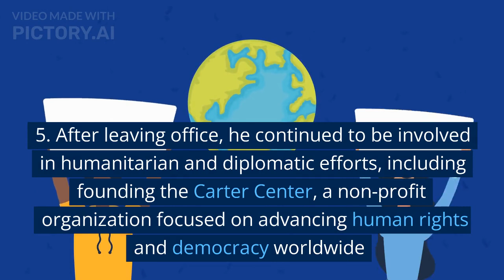Jimmy Carter best short video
Introducing Jimmy Carter: A Legacy of Leadership and Humanitarianism!

Join us on a journey through the extraordinary life of Jimmy Carter, a true champion of democracy, peace, and social justice.

Discover the inspiring story of the 39th President of the United States, renowned for his unwavering commitment to human rights and his tireless efforts to promote equality worldwide.

From his groundbreaking achievements in diplomacy, including the historic Camp David Accords, to his impactful initiatives in eradicating poverty and fighting disease, Jimmy Carter has left an indelible mark on our world.

Through this captivating YouTube channel, explore insightful interviews, rare footage, and engaging storytelling that shed light on the remarkable accomplishments of this Nobel Peace Prize laureate.

Join us as we delve into the life and legacy of Jimmy Carter, an exemplary leader who continues to inspire generations to make a difference in their communities and strive for a better tomorrow.